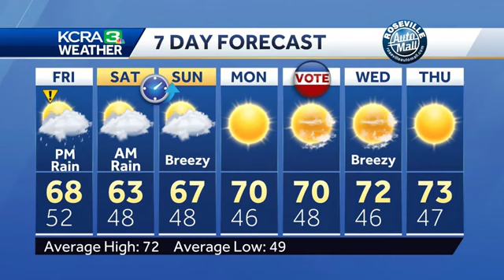More wet weather for Northern California and Sierra snow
KCRA 3 Weather meteorologist Dirk Verdoorn looks at the timing of the approaching rain and snow and how much you can expect to get.